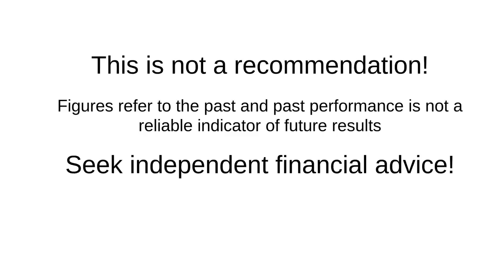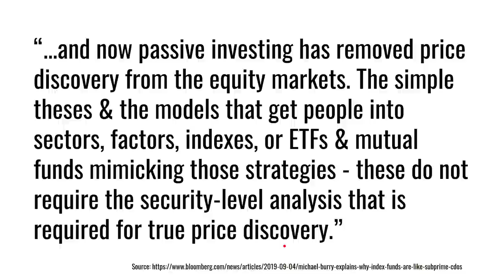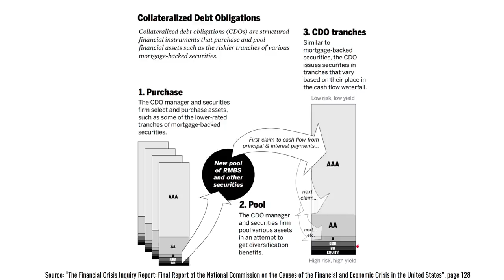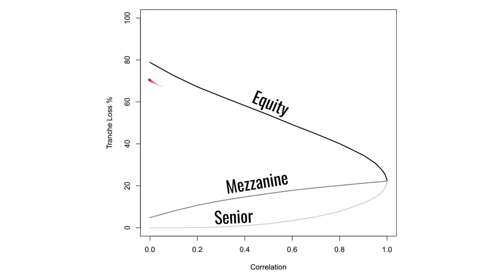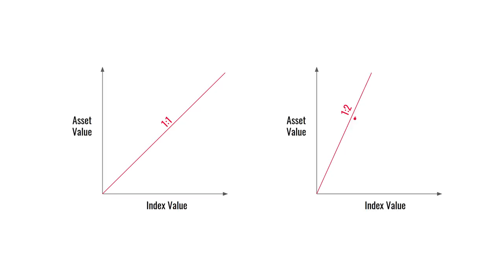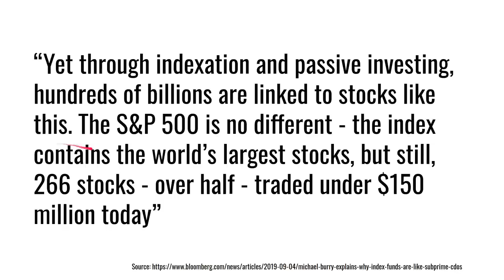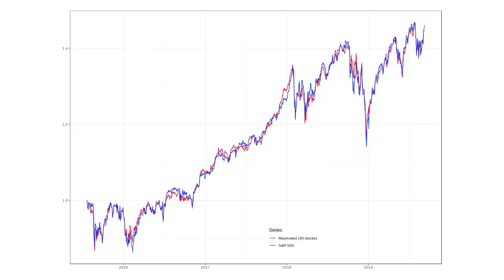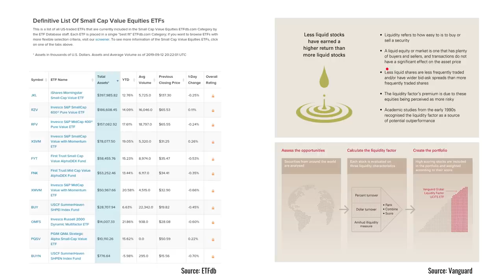Michael Burry Interview - Are We In An Index Bubble?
Money has flooded into the cheapest, largest passive index funds. In an interview with Bloomberg, Michael Burry, who successfully predicted the Dot Com Bubble and US Housing Bubble, says this has created an Index Bubble. In this video, we explore some of his comments from the interview and see whether it describes an investment opportunity.

If you're interested in learning more about investing then why not become a PensionCraft member? Pensioncraft.com members can enjoy lots of benefits, so to find out more about these and how to join our friendly community please